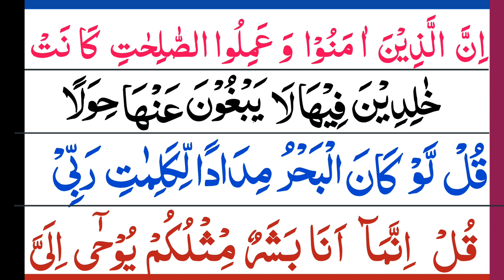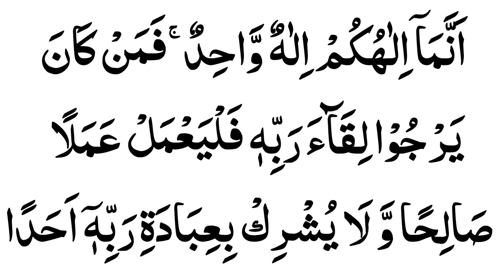Surah Kahf Last 4 Ayat | Last 4 Verses of Surah Kahf | Surah Kahf ki Akhri 4 Ayat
In this video we will learn last 4 Verses of Surah Kahf with Tajweed.

Topics Covered
Surah Kahf Ki Akhri 4 Ayats
Surah Kahf Ki Akhri 4 Ayats with Tajweed
Surah Kahf Last 4 Verses
Khubsurat Tilawat
daily tilawat quran
holy quran education
quran
quran tilawat beautiful voice
surah kahf
surah kahf tarjuma ke sath
surah kahf tilawat
Surah Kahf Last 4 Ayat
Last 4 Verses of Surah Kahf